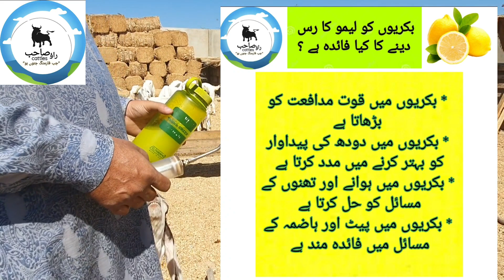Vitamin C importance for goats/Bakriyon ko leemo ka ras dene ka faida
lemon jucie for goats/ bakri ke sehet/ goat health and vitamin c/ goat immunity
Vitamin C plays a crucial role in goats' health it an important vitamin for good immune system and productivity in this video we will show you how we give vitamin c to our giats.

وٹامن C بکریوں کی اچھی صحت کے لئے بہت ضروری ہے اس کی کمی سے بکریوں میں بیماریوں کے خلاف قوت مدافعت کم ہو جاتی ہے اور ان کی پیداواری صلاحیت بھی متاثر ہوتی ہے اس ویڈیو میں ہم آپ کو دکھائیں گے کہ ہم اپنی بکریوں کو کیسے وٹامن C دیتے ہیں ۔